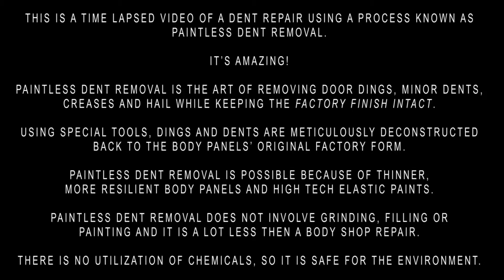Auto Paintless Dent Removal Jupiter, FL 33477, 33458, 33470 Time Lapse We Show Up!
Paintless Dent Removal in Jupiter, FL on a Dodge Charger's left front fender.